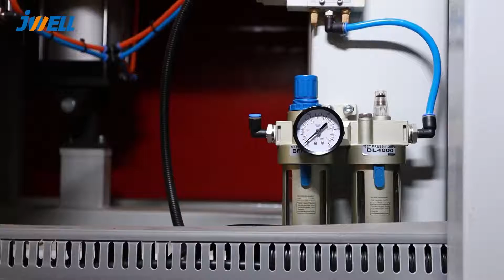金纬型材设备安装视频 气管安装 x264